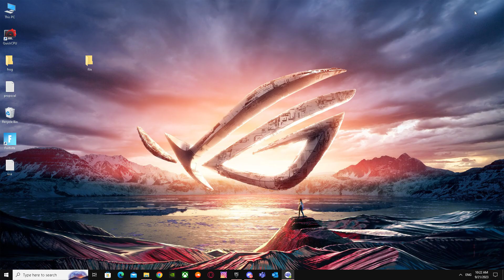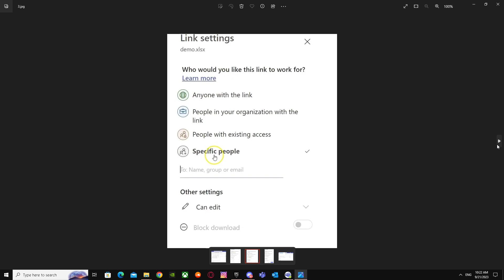How to Restrict File Access in Teams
If you are looking for a video about How to Restrict File Access in Teams, here it is!
In this video I will show you how to lock files in Microsoft Teams. Be sure to watch the video to the very end.
You will learn how to hide or restrict access to folders in Teams.